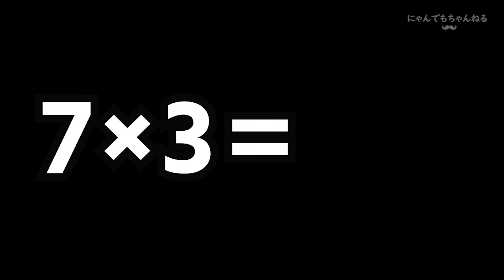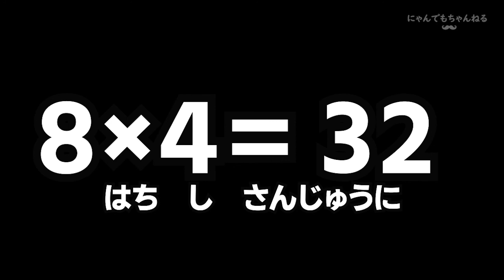２秒後に答えが出る【ランダム九九】６・７・８の段ver.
２秒後に答えが出る６・７・８の段の【ランダム九九】です。

★にゃんでもちゃんねるおススメ関連動画★